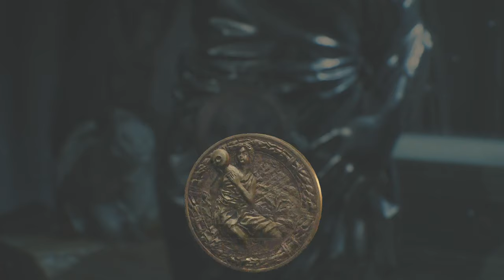Resident Evil 2 Remake CLAIRE A Part 3 Knifing Birkin off the Ledge